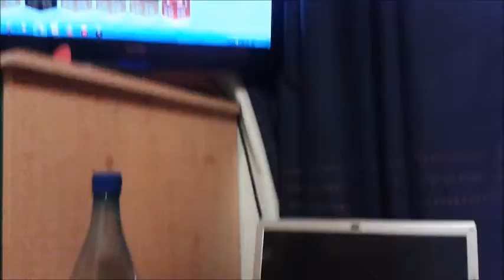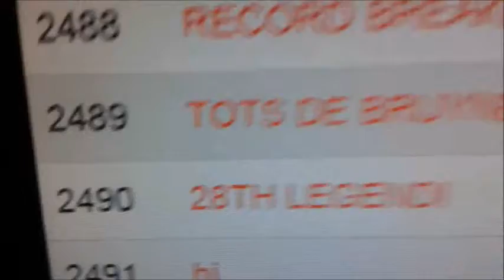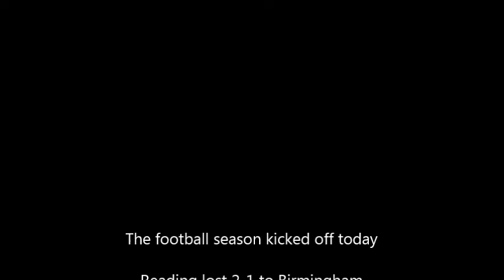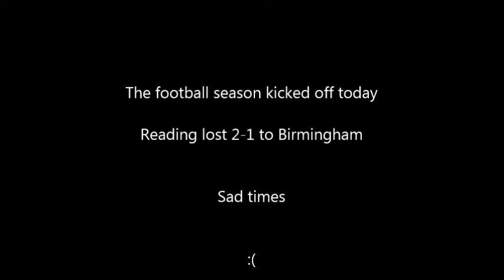Super Saturday Vlogs Week 60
Week 60 of these vlogs is out now!